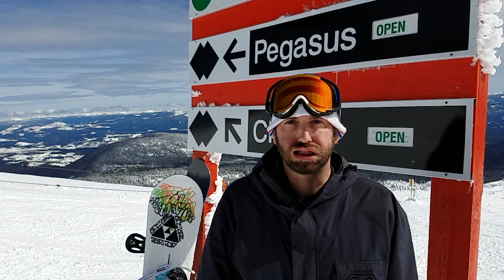PEGA5U5 - Hippocrene (feat Wink) HD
Title track from PEGA5U5 - "Hippocrene"

You can also listen to it here…
Amazon
Google PlaY